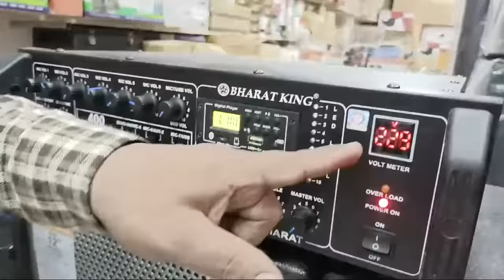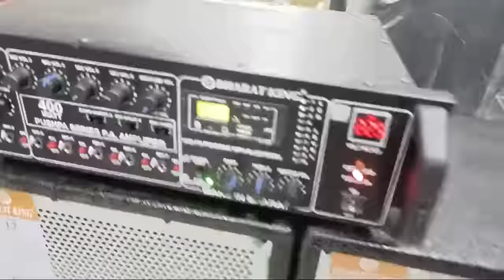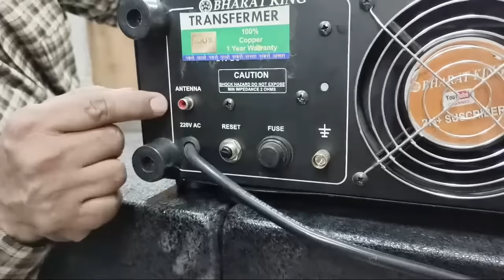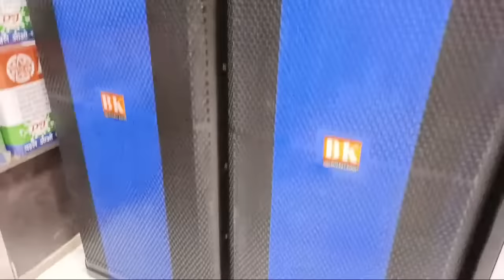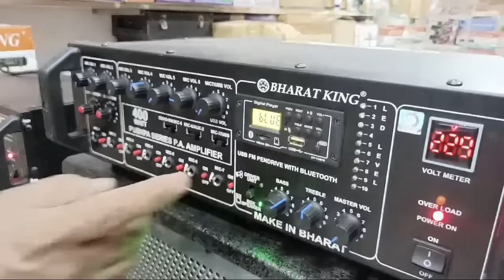BHARAT ELECTRONICS 2 TOP 3FT 2 TOP 3.5 FT 400 WATT ECHO AMPLIFIER CODELESS MIC